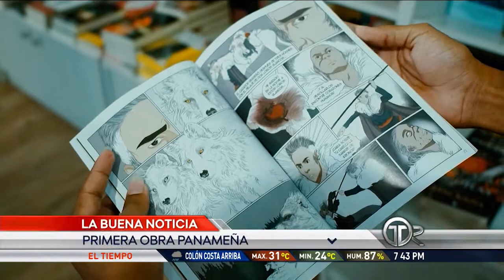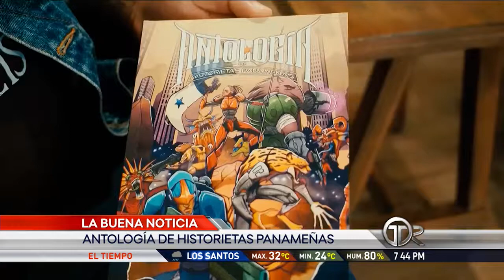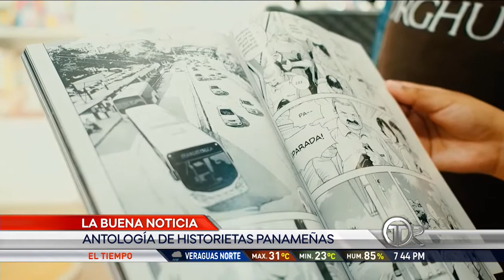Publican el libro Antologías de Historietas Panameñas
En colaboración con unos 30 artistas, fue publicado el libro Antologías de Historietas Panameñas, obra que reúne 14 historias en formato cómic.